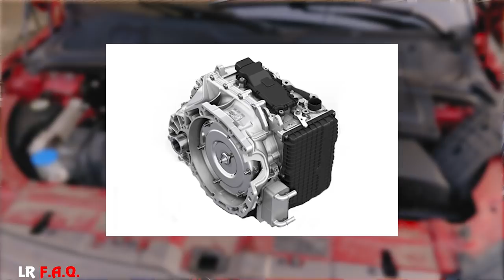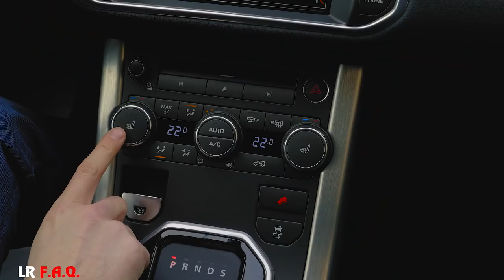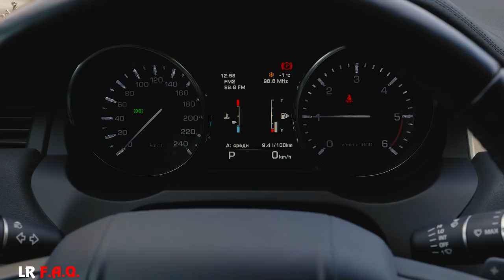ПОЛНЫЙ ОБЗОР б/у Evoque. Стоимость содержание самого маленького Range Rover с ЦЕНАМИ!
Друзья! Мы подготовили большой материал о том, на что обратить внимание при покупке Рендж Ровер Эвок, какие слабые места и болячки есть у этого автомобиля и самое главное - сколько будет стоить его содержание и обслуживание. Осведомлён - вооружен!

Наш сервис:

LR PREMIUM

Москва
ул. Киевская 14.

Внимание!  Сервисы Land Rover Premium в Санкт-Петербурге к нам отношения не имеют!

На нашем канале мы ведём видеоблог и рассказываем о распространённых неисправностях, о их видах проявления и каким образом они устраняются, а также различные полезные темы для владельцев Land Rover которые помогают в эксплуатации автомобиля.
Профессиональный контент без воды, который будет интересен всем автолюбителям!

Ведущие - Дмитрий Тихонов и Владислав Пономарев
Оператор - Денис Печинников